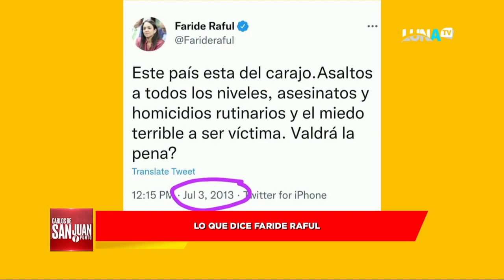El PRM quiere echarle la culpa de todo al PLD, mira lo que decía Faride en el 2013